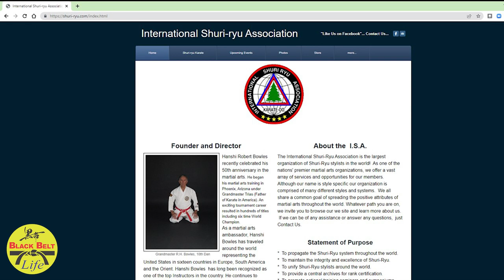Robert Bowles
Interview with Hanshi Robert Bowles of the International Shuri-Ryu Association.  Hanshi Bowles is a 10th degree Black Belt and the head of the Shuri-Ryu system.  During this educational and entertaining interview, Hanshi Bowles reveals many stories of what is was like training in the early days under Grand Master Robert A. Trias, the founder of the Shuri-Ryu system.  Learn about Hanshi Bowles early days of competition and the good old days of hard core training as he takes us on a tour through the development of Karate in the USA.